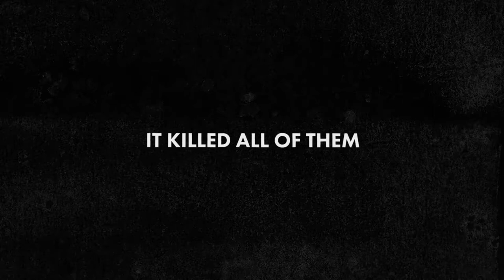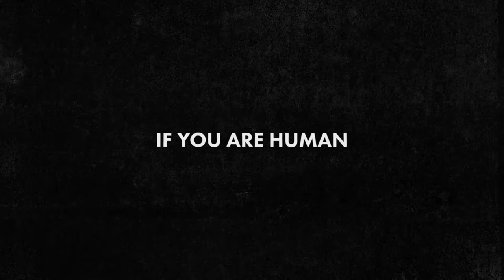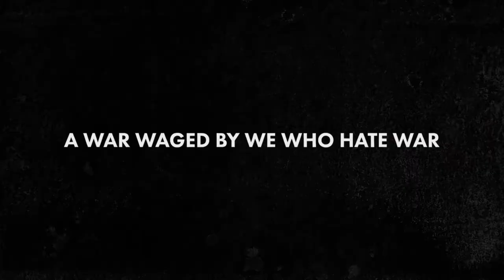立ちなはれ Tachinahare – Minamata Shortfilm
"Tachinahare" is an animated experimental short film referring to the incidents of Minamata in the 1960s and 70s. The film illustrates the effects of human behavior on nature and is meant to raise the awareness of environmental pollution. It is Aljoscha's graduation film, made at the design department at the University of Applied Sciences Potsdam in 2017.

Directed & Animated by Aljoscha Seuss
Audio & Subtitles taken from Noriaki Tsuchimoto's "Minamata: The Victims and Their World" from 1971
With friendly permission and support from Siglo Films & Zakka Films